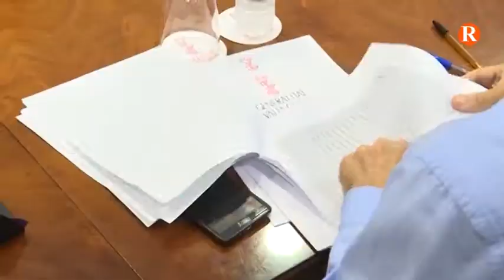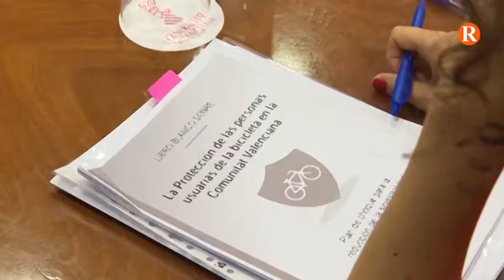Naix el ‘Llibre blanc sobre la protecció de les persones usuàries de la bicicleta a la Comunitat’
Segona ha explicat el president de la Generalitat, Ximo Puig, es tracta d’un document obert a “millores progressives”.